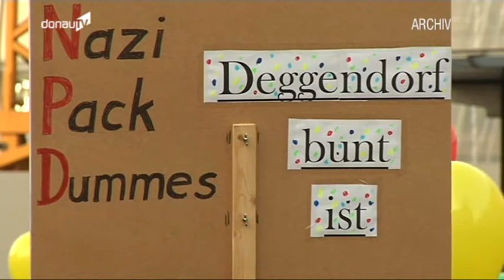Schulkinovorführung „Der blinde Fleck“ für Deggendorfer Schüler!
Das Oktoberfest Attentat von 1980 gilt bis heute als der verheerendste Terroranschlag in der bundesdeutschen Geschichte. Den Anschlag soll, laut damaligen Ermittlungen, ein Einzeltäter verübt haben. Der Journalist Ulrich Chaussy wollte dies nicht glauben. Seine Recherchen wurden jetzt verfilmt. Im Rahmen einer Schulkinovorführung haben sich die Schüler der Aloys-Fischer Schule Deggendorf mit dem Film, seiner Thematik und seiner aktuellen Präsenz - selbst 34 Jahre später - auseinandergesetzt.